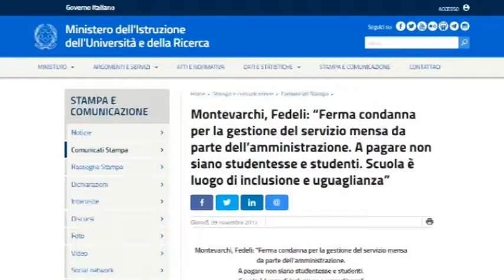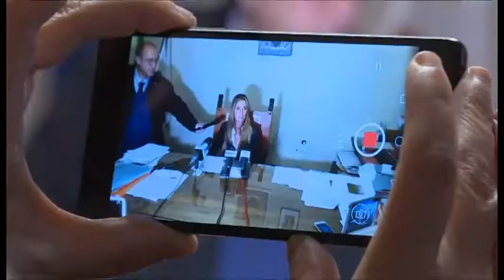Pane e olio a scuola, il ministro Fedeli: "Inaccettabile"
“I fatti di Montevarchi sono inaccettabili. Un’amministrazione comunale che risolve i problemi di pagamento del servizio mensa scolastico danneggiando bambine e bambini è da condannare”: sono queste le dure parole con cui il ministro dell’Istruzione Valeria Fedeli interviene sul caso di Montevarchi, dove la giunta Chiassai ha deciso di far somministrare ai figli delle famiglie morose solo pane e olio.
Il problema nel frattempo si è risolto, perché anche le ultime diciannove famiglie che, nonostante i ripetuti solleciti, non avevano provveduto a mettersi in regola con il pagamento della retta, hanno optato per fornire ai figli il pasto da casa.
Servizio di Beatrice Bertozzi. TSD Notizie del 10 novembre 2017.